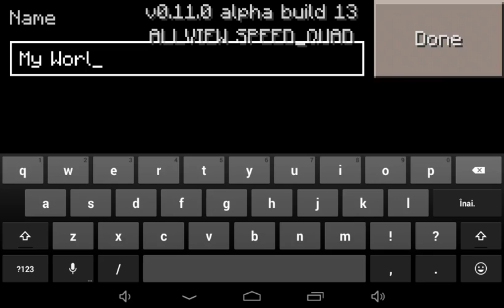MCPE Survival [ Ep 1 ] Un loc bunicel